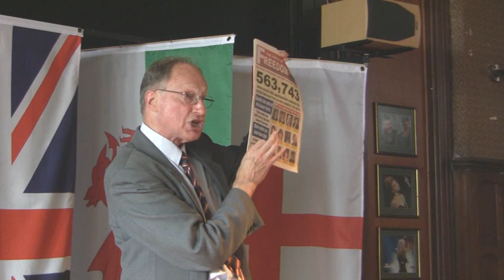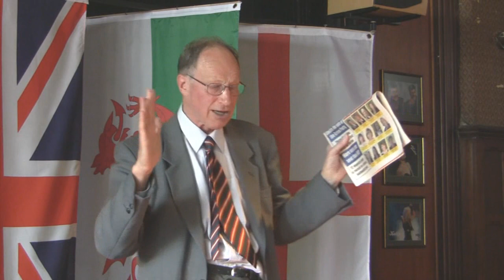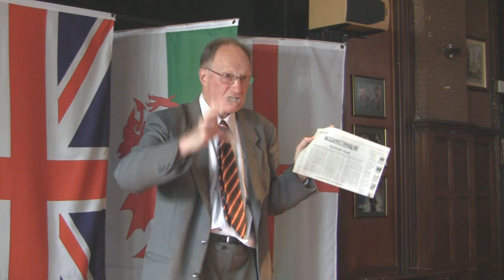BNP: Richard Edmonds On Britain's Economy Pt 1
A two part video of BNP founder member Richard Edmonds talking about the general election results and Britain's economy. Video taped at a combined Bromley & Lewisham and Greenwich meeting on the 24th of July 2010.